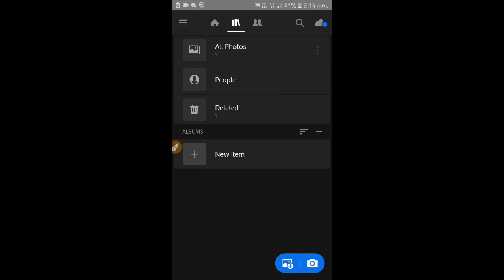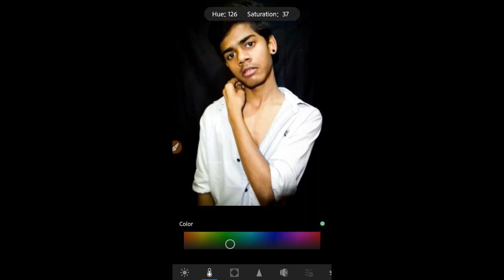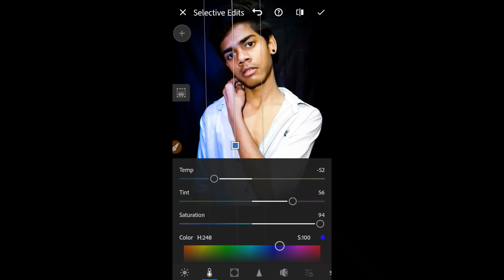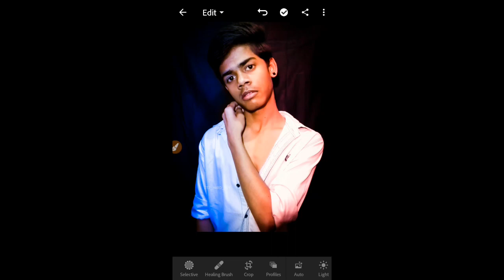DUAL COLOUR TONE PHOTO EDITING IN ANDROID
HEY WHAT'S UP GUYS KAISE HO AAP LOG TOH AAJ KE ISS VIDEO MEIN HUM LOG MACHANE WAALE HAI AUR SATH HEE SATH AAJ KI YEH VIDEO BOHOT JYADA FANTASTIC BHI HAI TOH BOHOT HO GAYI BAKBAK LET'S GET STARTED.

🔴TOPIC OF VIDEO = DUAL COLOUR TONE PHOTO EDITING IN ANDROID

⚠ATTENTION GUYS IN THIS CHANNEL YOU WILL NEVER GET A FAKE CONTENTS OK DO NOT FEAR GUYS

🔴GUYS KEEP SUPPROTING TO ME

🔴THANKS FOR READ FRIENDS WE WILL MEET AGAIN WITH THE NEXT VIDEO

🔴AND I LOVE YOU GUYS

THANKS FOR WATCHNING

Queries Solved in This video:
1)photo editing
2)android photo edting
3)professional photo shoot
4)lightroom editing
5)dual colour tone editing
6)moody colour photo editing
7)A to Z photo editing
8)dslr jaisi photo kaise kheeche
9)lightroom best photo editing app
10)ghar pe studio jaise photo kaise kheeche
11)model photography
12)dual tone pic editing
13)how to edit dual tone pic
14)how to edit cool photos in android
15)2022 best video editing app
16)how to edit video from android
17)android phone se video kaise edit karen
18)phone se moody colour video edit kaise karen
19)best android editing app
20)how to edit video like a professional
21)profession video edit kaise karen
22)how to video edit
23)video edit kaise karen phone se
24)background colour changing video
25)top 5 best video editing app